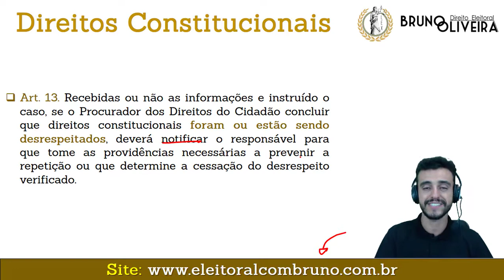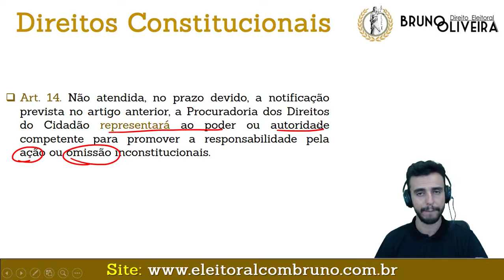MPU [Ministério Público da União] - LC 75/93 - Art. 13 e 14 [Curso Gratuito]